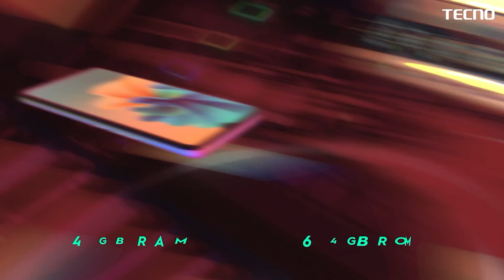২ এর নামতা পারেন, কিন্তু Spark7 এর ফিচার জানেন না?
২ এর নামতা পারে, কিন্তু Spark7 এর ফিচার জানে না? এমন মানুষ আছে নাকি?

না জানলে এখনই জেনে নিন TECNO Spark7 এর তারছেঁড়া সব ফিচার।এই স্মার্টফোনটি এখন পাওয়া যাচ্ছে 3GB+64GB এবং 4GB+64GB দুটি ভার্সনে আপনার নিকটস্থ TECNO স্টোরে।